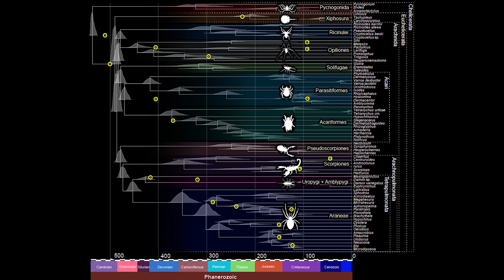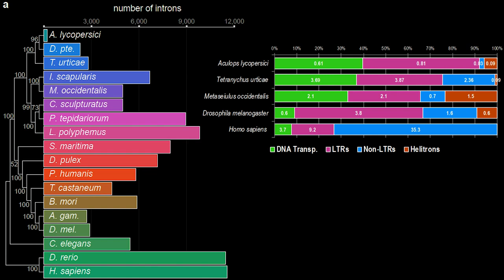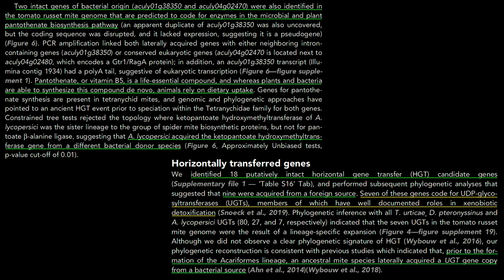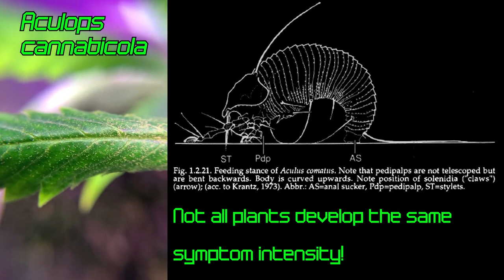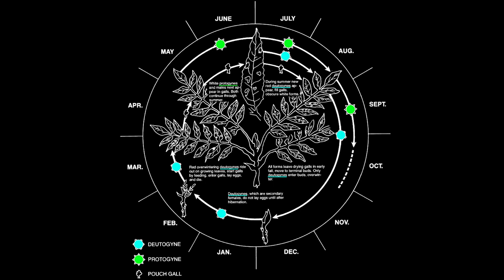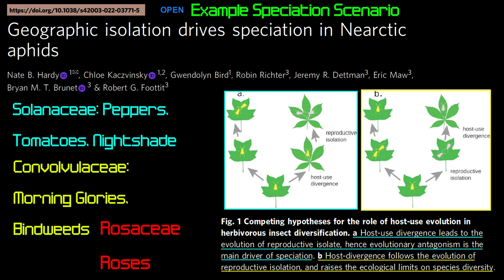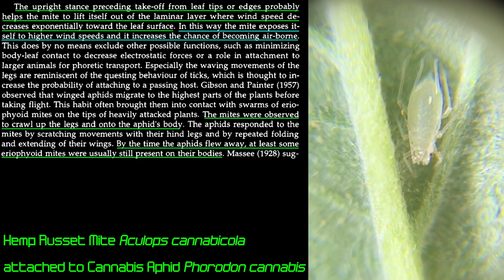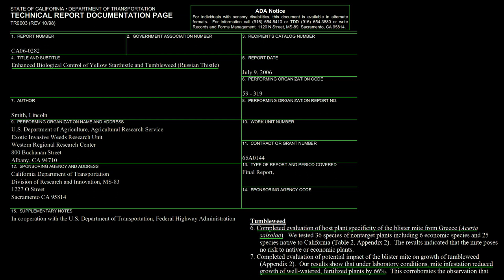Russet Mite Pest Primer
Integrated Pest Management (IPM) strategy is crucial for agricultural success! Contact Zenthanol Consulting for strategic pest assistance ➡︎ Zenthanol.com

⏰ TIMECODES ⏰

00:00 Russet Mites - Biology, Capabilities, Evolution
05:20 Russet Microbiome and Toxic Saliva
08:48 Development and Reproduction on Plants
13:56 Hemp Russet Mite Aculops cannabicola
16:26 Russet Mites as Invasive Plant Biocontrol Agents
18:56 Russet Mite Virus Mutualism
22:09 Russet Mite Research
23:25 Russet Mite Biocontrol Treatment
27:54 Culling and Follow Up
28:56 Outdoor Context - Windborne Threat
29:44 Hazards of Systemic Pesticides
30:35 Quarantine Considerations
31:26 Genetic Resistance and Trichome Defense
33:07 Russet Mite Vulnerability to Safe Compounds
36:18 Spray vs Biocontrol Prevention
38:31 Crop Scouting - First Line of Defense
39:24 Summary of Russet Mite IPM Options

Usually I focus on a specific species but this reference will encompass RussetMites generally, including their capabilities, vulnerabilities, treatment strategies and even how they came to be.

If you're not prepared for them, you'll never see them coming, until it's too late. They reproduce very rapidly, reach adulthood in a little over a week, and females can produce their own reproductive partners, ensuring a colony from a single female. Oh, and some produce special overwintering or oversummering females called deutogynes to resist harsh temperature extremes. I'll go over how to account for these adaptations.

They travel on wind currents and certain species are documented to use animals like honeybees or aphids to find new hosts. Some live in relative harmony with their host while a select few cause gnarled leaves, colorful galls and even 🌱 extra patches of trichomes 🌱 though sadly they aren't glandular and it isn't a trait of Aculops cannabicola the HempRussetMite. Defending against common transmission routes will be paramount to any good IPM Plan.

Just as you might use certain fungi or predatory mites against russets, some species have been used as biocontrol against invasive plants since the 1970s. Interestingly, certain populations would do better than others, which might also mean there are pest species with differently potent geographic populations which is discussed.

Russet Mites (Eriophyidae and other close relatives) are offshoots of a group of mites, Nematalycidae, that eat bacteria cell-by-cell in the deep rocky soil where practically no sustenance can be found. They look like stretched-out russets, and diverged really early in the evolution of plants, creating many thousands of specialists which grew with the plant lineages that evolved over millions of years. Conifers and ferns were their first hosts, and then they sharply diversified with flowering plants.

I looked over so much russet mite literature across 286 years of documented russet mite history. Despite some really weird evolutionary quirks these are some of most destructive plant parasites!